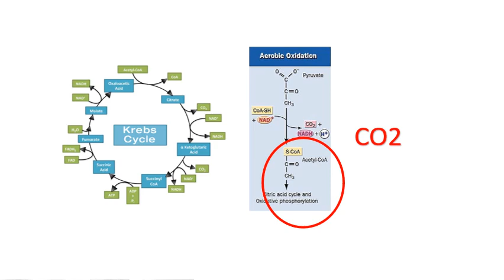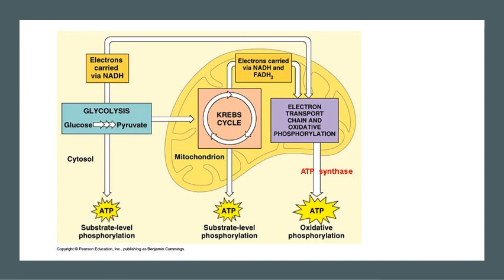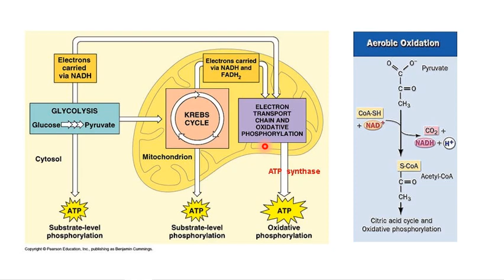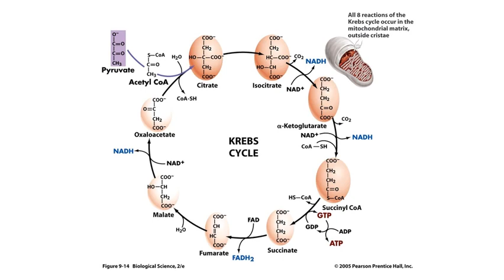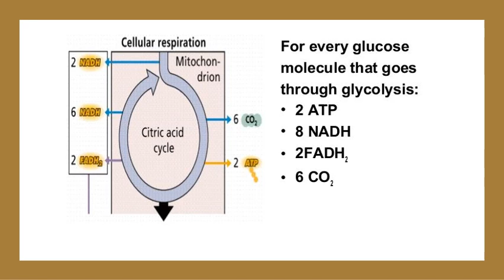Ano ba ang Krebs cycle?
Ang krebs cycle ay isa lang sa apat na statges ng ating cellular respiration upang ang ating katawan ay maka gawa ng energy